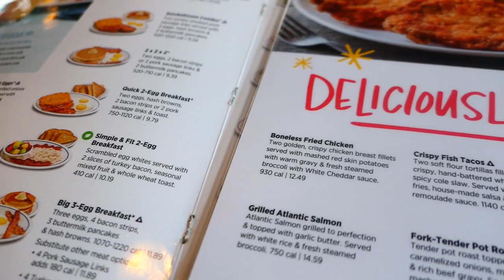IHOP For Breakfast | Dreevay With We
In today's episode, we are dreevayin' at IHOP. IHOP is a pancake house or diner that specializes in American breakfast dishes. They also offer lunch and dinner items.

There's nothing Trini about this, except the Trinbagonian who's stuffing her face.

Love,

R.